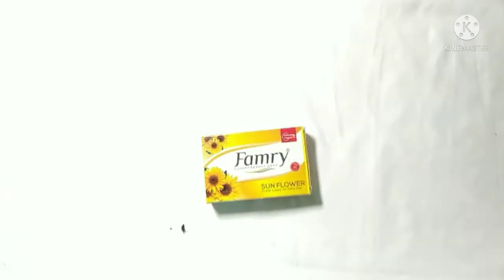simple flower pot making with soap box | paper craft | diy | best out of waste 👍